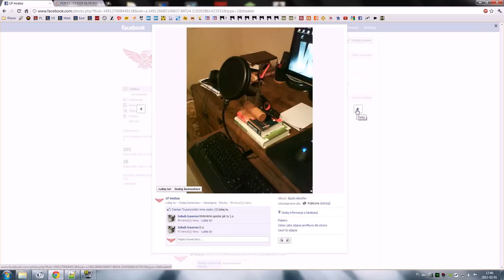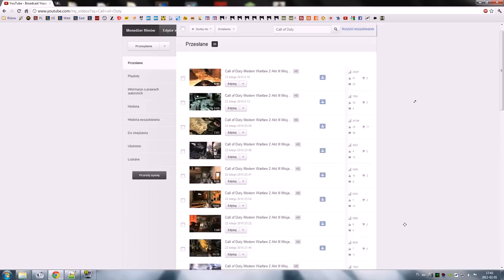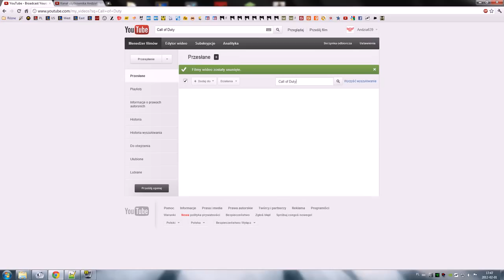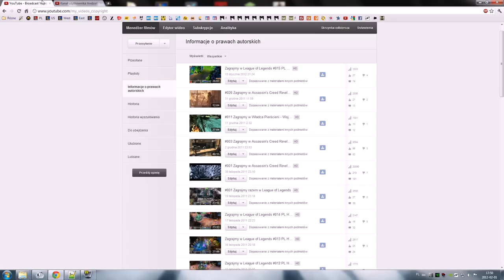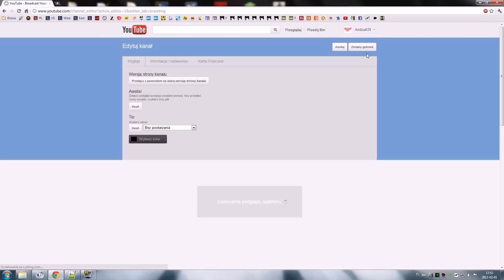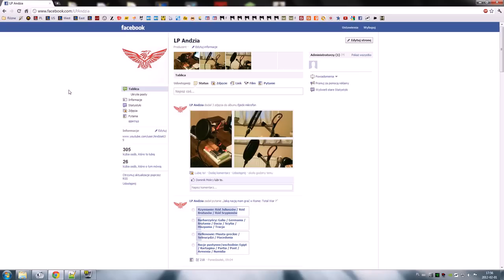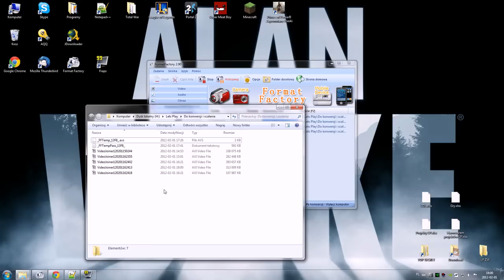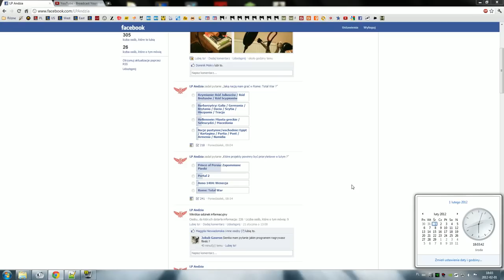Odcinek informacyjny #012 1.02.2012